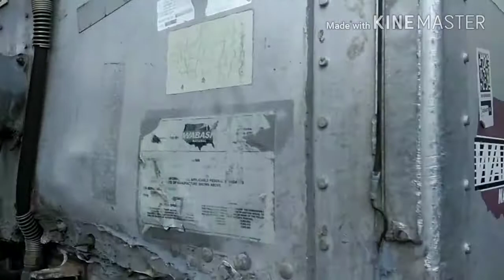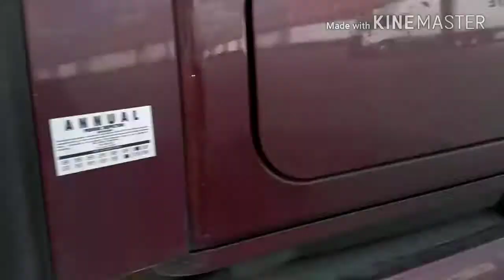Making money with old trailer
Making money with rusty trailer